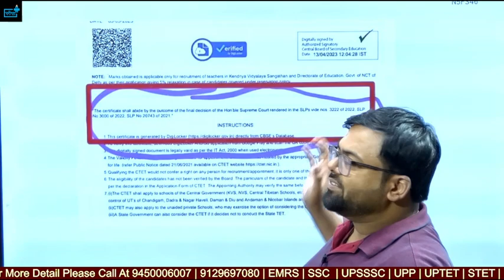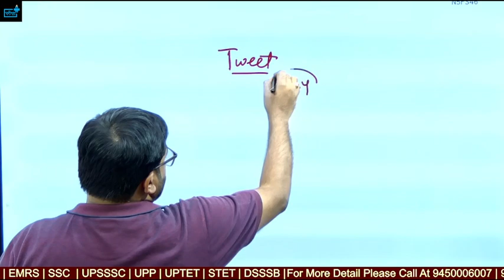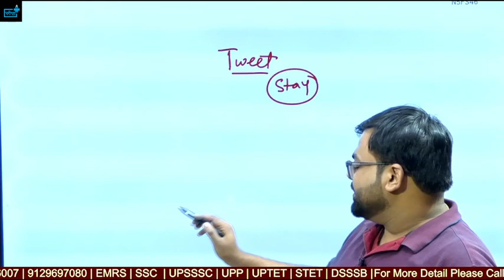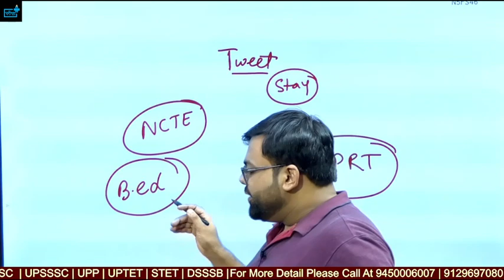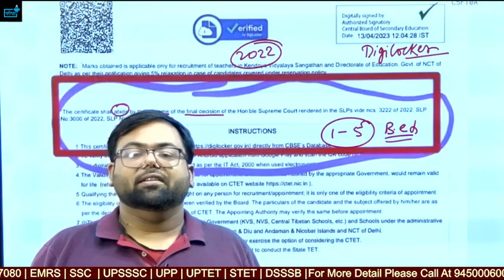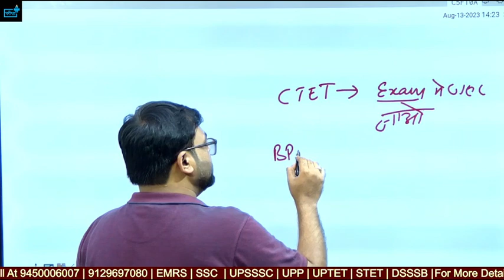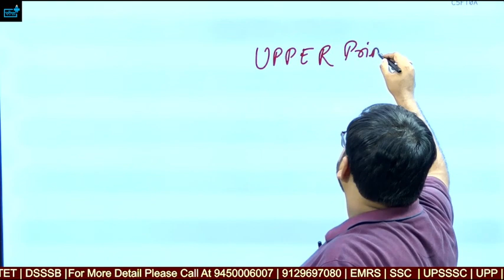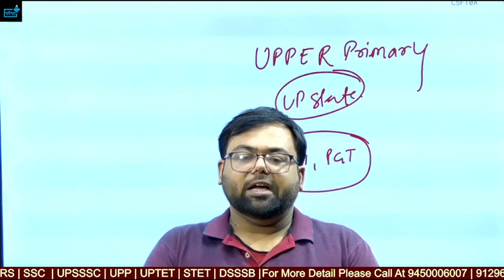B.ed VS BTC अब क्या होगा ? KVS PRT RESULT ?बिहार शिक्षक भर्ती? CTET JULY 2023 ?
b.edvsd.el.edsupremecourttoday,b.edvsbtcsupremecourttodaynewslive,
b.ed vs btc,b.ed vs btc supreme court latest news,pathak satyam 22,satyam pathak b.ed,super tet vacancy 2023,bed primary court update,b.ed vs d.el.ed supreme court,b.ed vs d.el.ed supreme court case,b.ed vs btc supreme court,bihar teacher vacancy 2023,b.ed vs bstc supreme court,b.ed vs btc latest news
739,830 views Streamed live on Aug 11, 2023
In this video, B.Ed vs BTC Supreme court case final judgement of on Primary Teacher eligibility of B.Ed candidates in different states and teaching exams like CTET, KVS, DSSSB, BPSC Teacher Vacancy, REET, Chandigarh Teacher Vacancy and others.